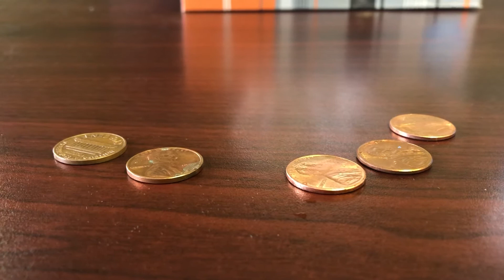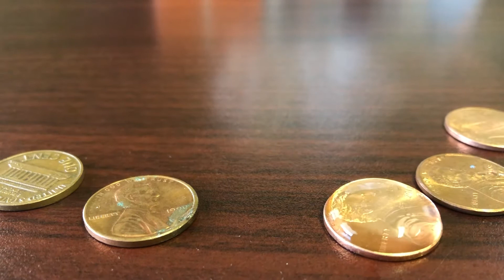How Much Water?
Can you stack water on a penny?  It’s easier than you think!  If you don’t have a pipette at home, use your finger to drop water on the penny. Have fin!